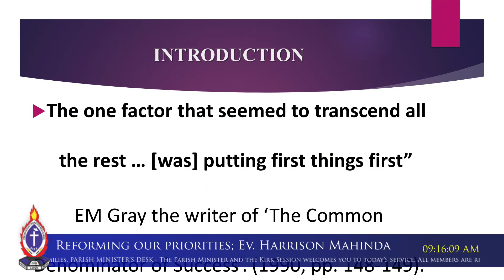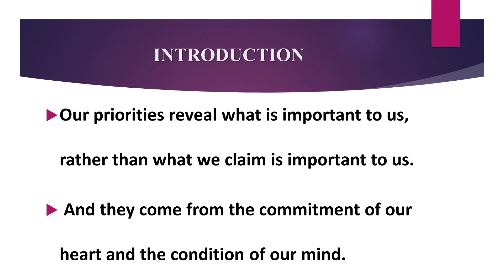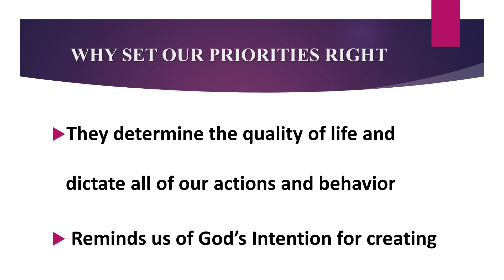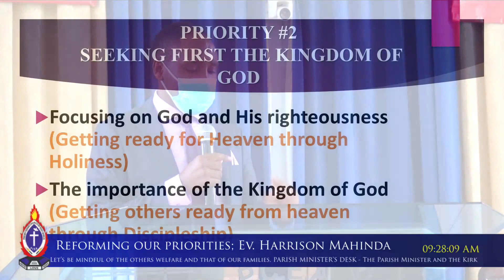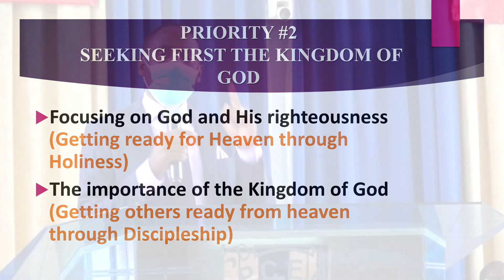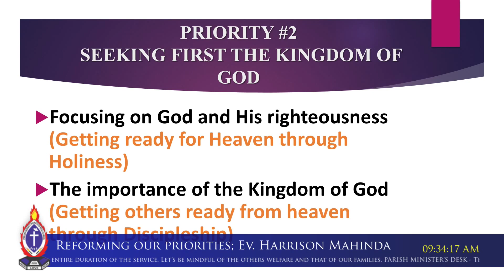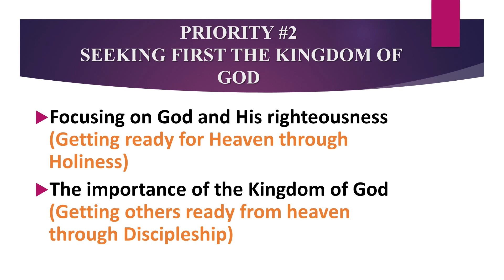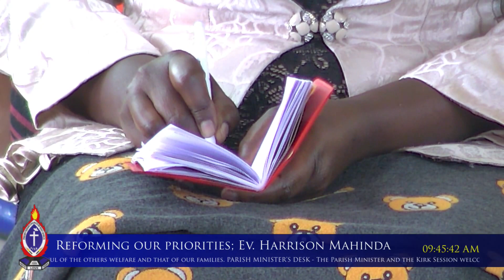[SERMON UPLOAD] Reforming Our Priorities: Ev. Harrison K. Mahinda